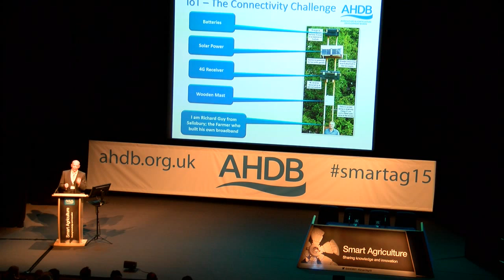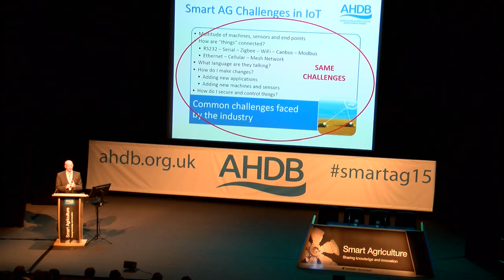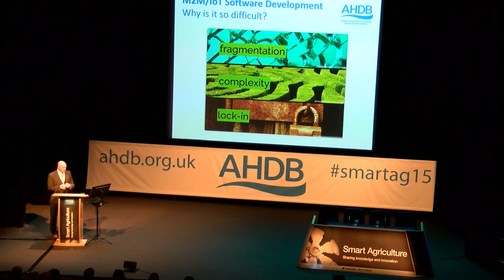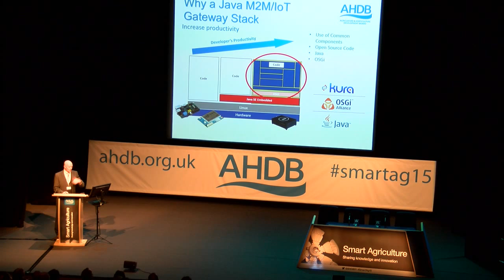Iain Maclachlan - Smart Agriculture Conference 2015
Iain Maclachlan, Internet of Things Business Manager, Eurotech
Speaking at the AHDB Smart Agriculture Conference 2015